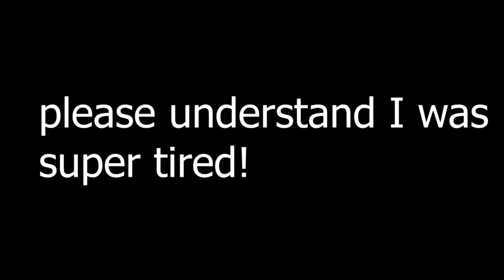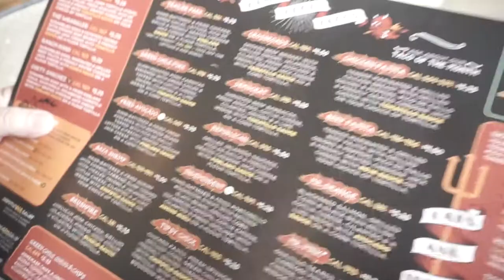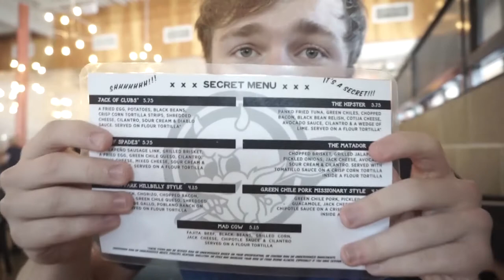*SKIP SCHOOL* TORCHY'S TACOS - SAN ANTONIO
so I didn't go to school yesterday lol find out why I went to San Antonio!
I also tried torchy's tacos for the FIRST TIME!

I upload content every other day depends but I will try my best!

My other social media info!

Other facts about me!

 I am still in highschool and I live in Texas! I am hearing impaired, I have lost my hearing at age 3 due to a disease. Luckily, I found a doctor who introduced the cochlear implant which I started wearing when I was 3. I am just trying to show my unqiueness to the world and finding people that are like me or part of the deaf culture! I am slowing learning American Sign Langauge not exactly the "best"